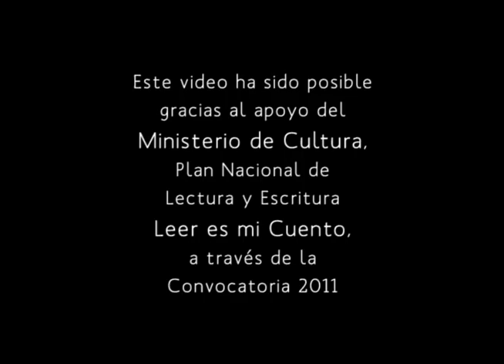Berenice Pineda - Piedra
Antología de poesía colombiana en video. Berenice Pineda(Bello, 1969): Piedra. Leído por: Joa Richis, en la Fiesta del libro y la cultura, Medellín, Colombia, 2011. Este video ha sido posible gracias al apoyo del Ministerio de Cultura, Plan Nacional de Lectura y Escritura Leer es mi Cuento, a través de la Convocatoria 2011